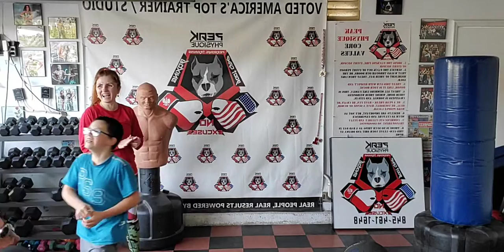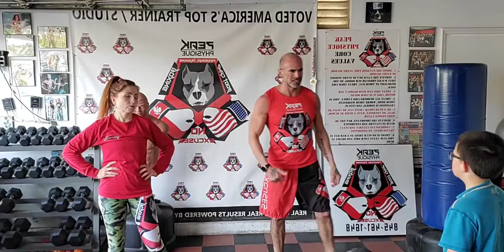Cardio Boot Camp Class with the Freak Family